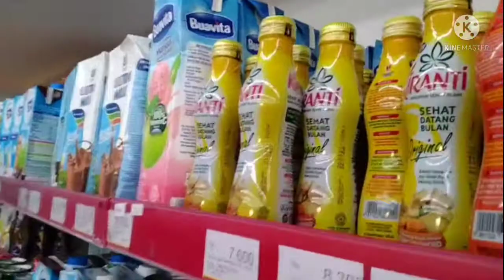Tantangan Belanja Rp 50.000 di mini market